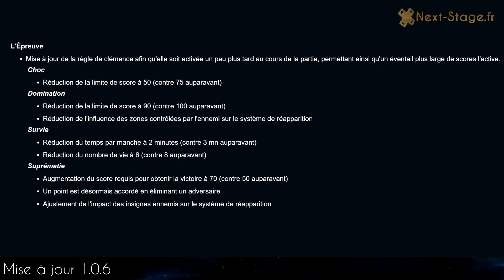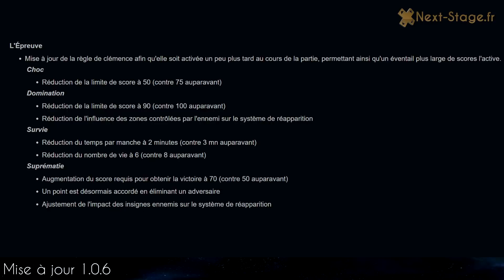Destiny 2 | Des améliorations majeurs en approche !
Bungie profite de son dernier bulletin hebdomadaire pour nous donner un aperçu des améliorations à venir pour Destiny 2. En effet, le studio n’est pas resté sourd aux demandes des joueurs les plus engagés qui demandent davantage de la part des activités du jeu.